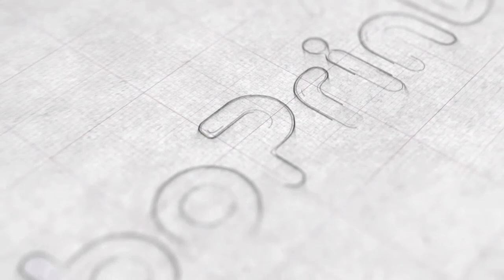[Roboprint] Robot paints large-scale murals : Dokdo mural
See how mural robot paints a large-scale mural on the exterior wall of apartments.

If you want to save time and money or print your own design on the wall, please let us know anytime. We can make ‘art x technology collaboration’ with you😊